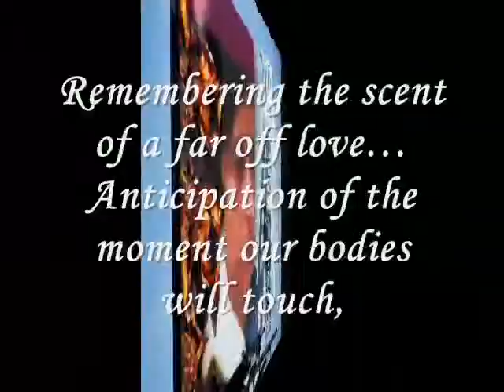the scent of a far off love…miftachul wachyudi (yudee).Miftachul Wachyudi (Yudee)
do.
do so
Money is an excellent servant, but the host
very bad.